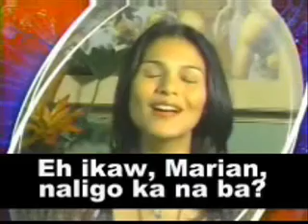Marian-Dingdong SCANDAL (FREE Download Here!!!!!!!)